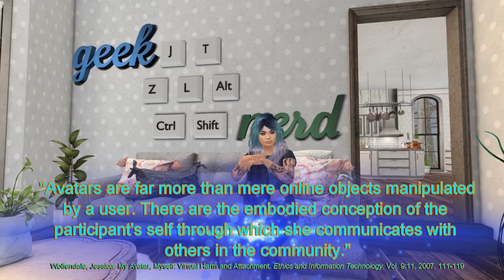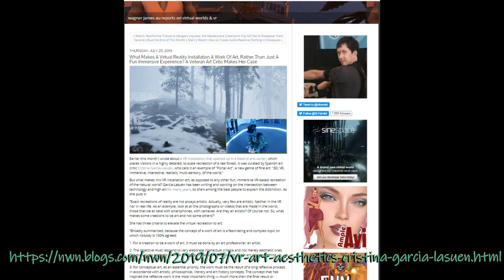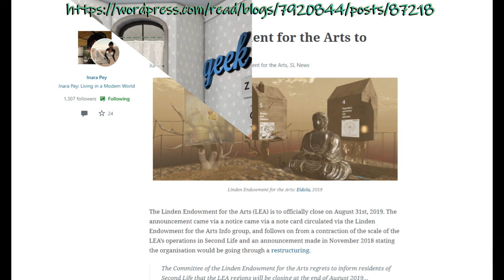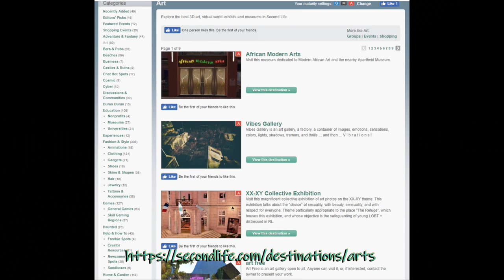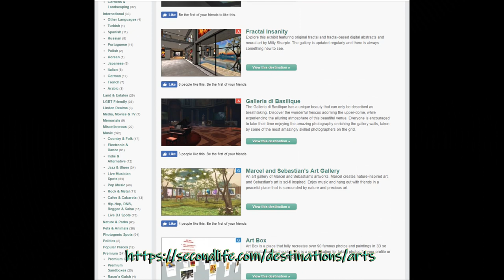SL Vlog 1 - Week ending 02082019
The start of my video diary of what is happening in this last few months of my postgrad degree. It sure is an adventure...

REFERENCES
1. Metaverse Artist AM Radio On The Ephemeral, Communal Nature Of Digital Art
2. What Makes A Virtual Reality Installation A Work Of Art, Rather Than Just A Fun Immersive Experience? A Veteran Art Critic Makes Her Case
4. Linden Endowment of the Arts Set to Close August 31
5. Linden Endowment of the Arts to Officially Close
6. The Closing of LEA: My Thoughts
8. Moya Land SLurl
9. Second Life Destination Guide – Art

Second Life® and Linden Lab® are registered trademarks of Linden Research, Inc. No infringement is intended.

Video produced edited and filmed by Mangrovejane 2019